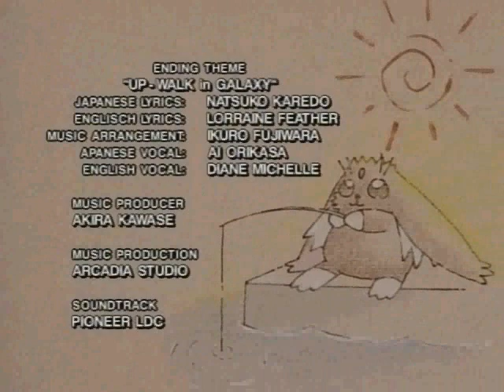Tenchi Universe 22 Part 3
Tenchi Universe 22 Part 03 No Need for knights